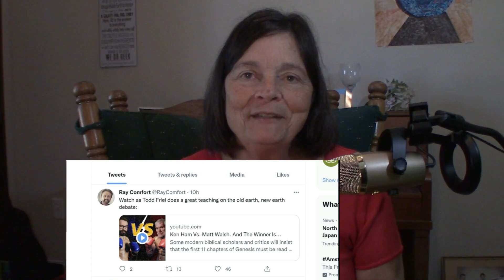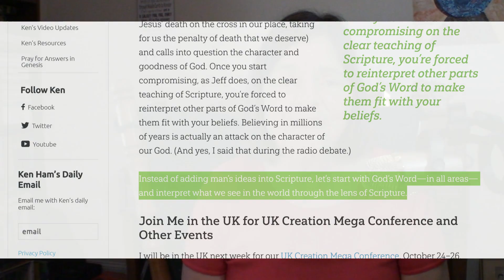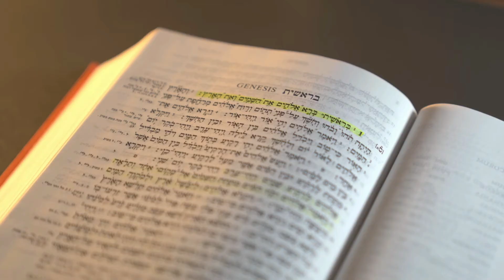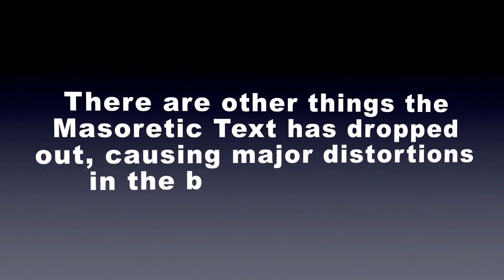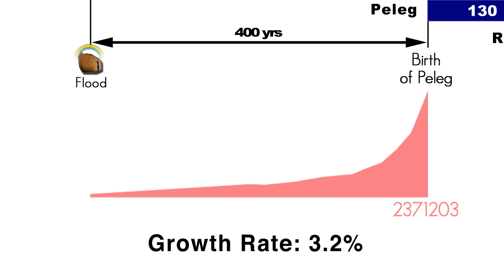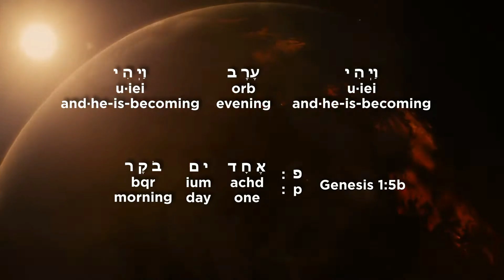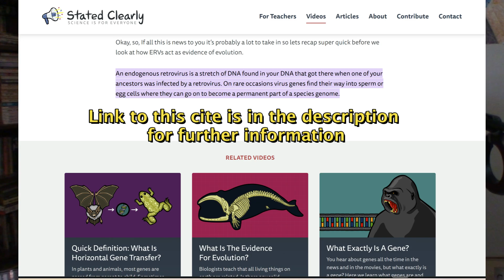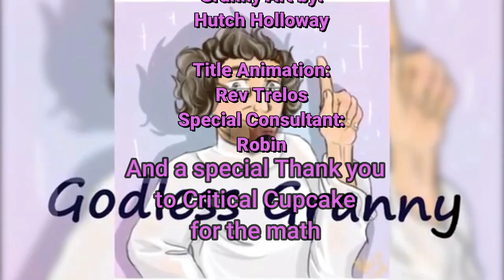Friel's Losers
Reacting to "Ken Ham vs Matt Walsh" by Todd Friel of Wretched
Sources: Sources:
Special thanks to Critical Cupcake for the number analysis and comparisons on the ridiculously large population claim

Artwork by Hutch Holloway
Title opening by Rev Trelos